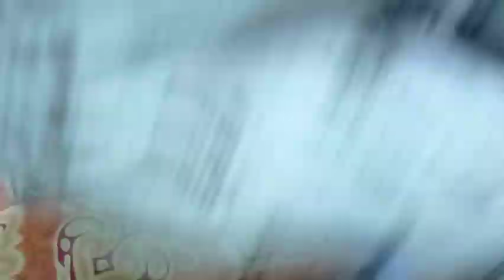Hothat kore ki hoye galo j vedio dite perlamna